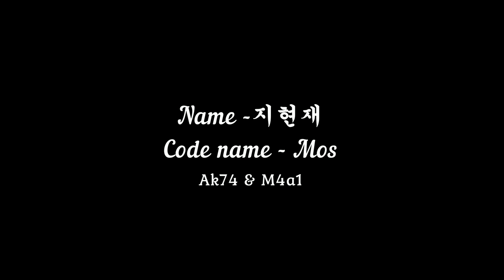지현재(모스) 매드무비 #1 [스페셜포스]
게임 유튜버 양환영TV 채널입니다.

방송은 매주 월.화.수.목.금.토.일 저녁에 유튜브, 트위치, 아프리카TV에서 동시 방송합니다!

BGM 정보